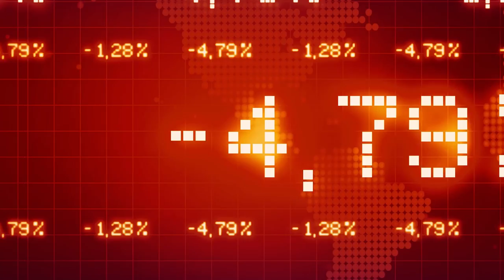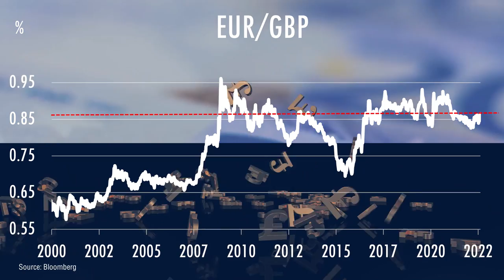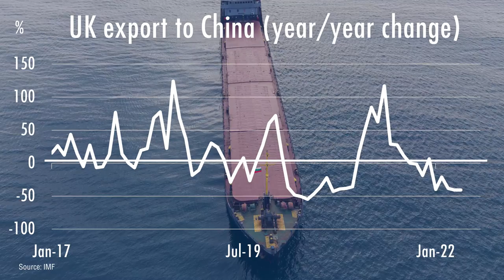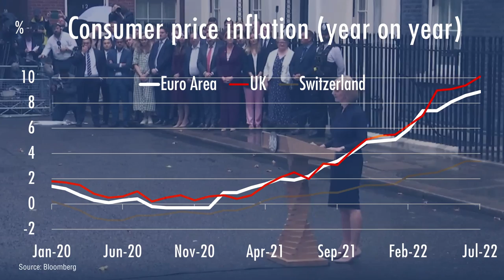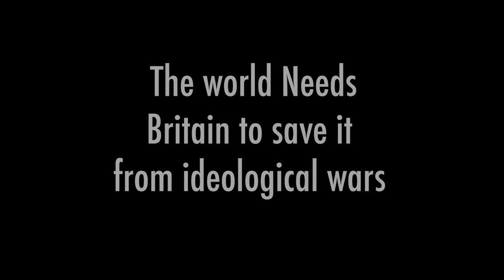Britain under Liz Truss: A force of moderation or extremism? I David Woo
Queen Elizabeth will be greatly missed, especially given Liz Truss, the new British Prime Minister, is about to take Britain down the rabbit hole. The world is in the throes of dangerous ideological clashes and British moderate pragmatism is needed more than ever. Yet, if Truss believes even half of what she says, the world and Britain are in serious trouble. What does this mean for the stock market and your investments? David Woo is a former top-ranked Wall Street global macro strategist who tells it as it is. You may not agree with everything he says but he will make you reassess everything you thought you knew.